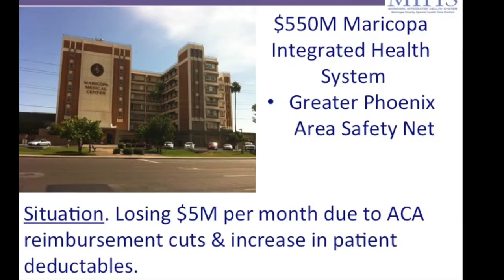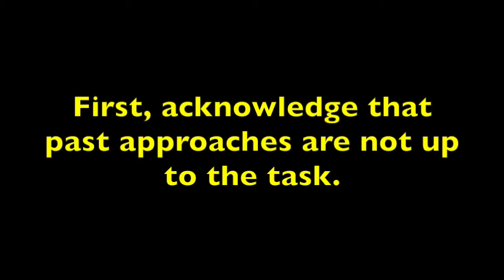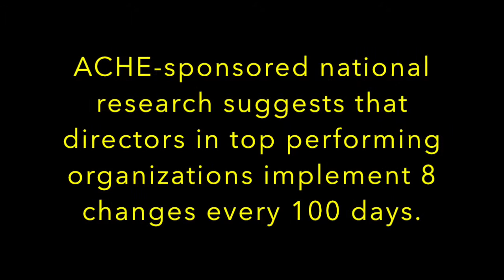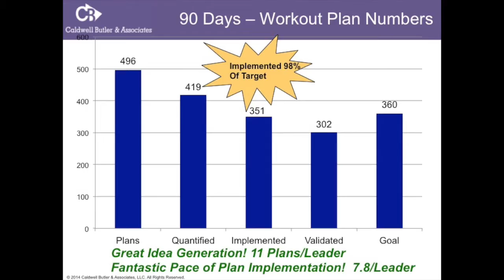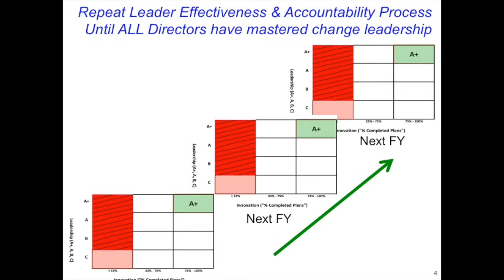Caldwell Butler LEAP Case Study 0815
Caldwell Butler's Leader Effectiveness & Accountability Path to Sustainability (LEAP) produces $72M in CFO-validated margin improvement at Maricopa Health System